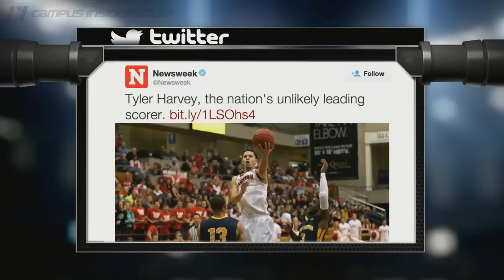Meet Eastern Washington's Tyler Harvey | CampusInsiders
He's been described as the "unlikely" player to lead the NCAA in scoring, but Eastern Washington's Tyler Harvey catches up with Campus Insiders' Shae Peppler to talk about how he has become such a talented shooter, what his team needs to do to nab the Big Sky's automatic berth into the NCAA Tournament and whether he prefers Tyler Perry or Steve Harvey.